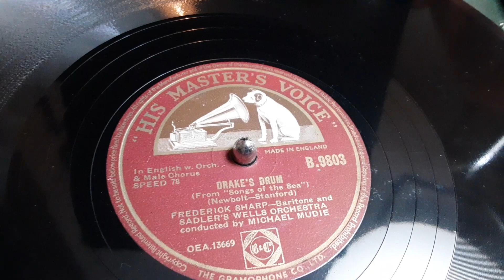Drake's Drum Poem by Sir Henry Newbolt sung by Frederick Sharp Baritone 78 rpm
Heres the English baritone Frederick Sharp singing Drakes Drum from the poem by Sir Henry Newbolt  from  a 78 rpm shellac recorded probably released in the early 1930s.